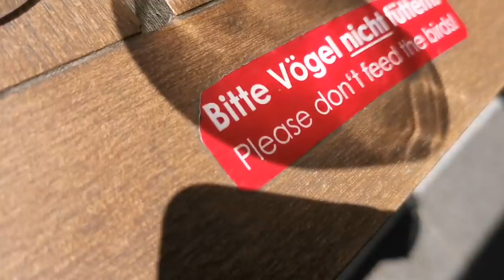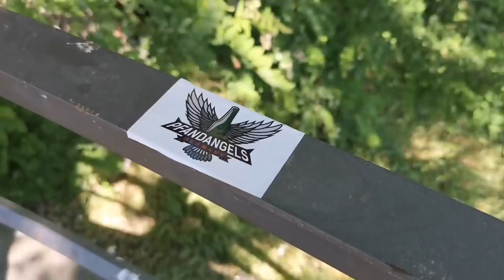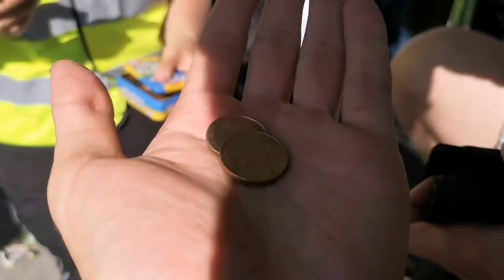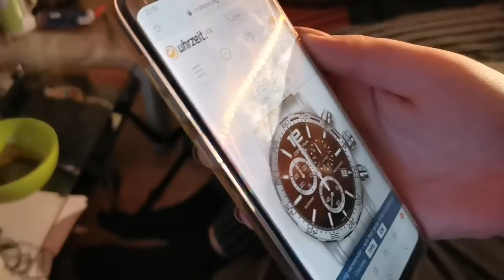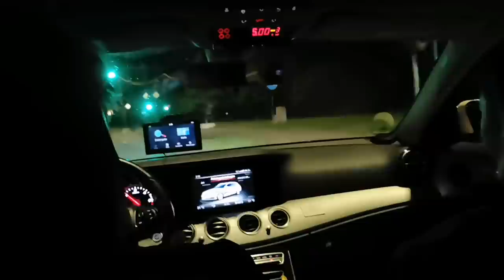MÄNNERTAG Vlog 2019